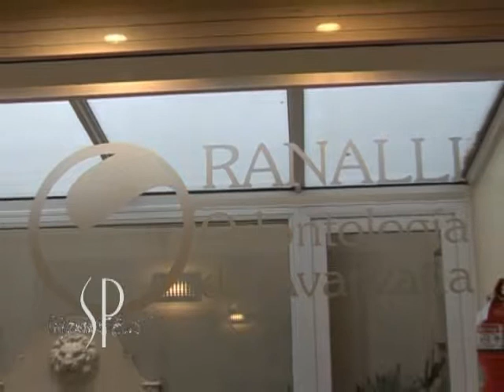Centro Odontológico Ranalli